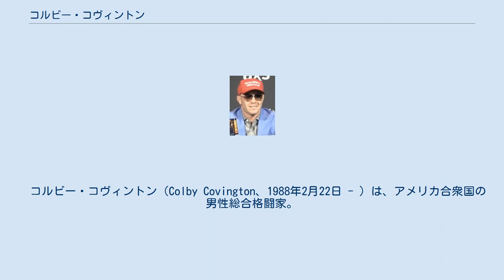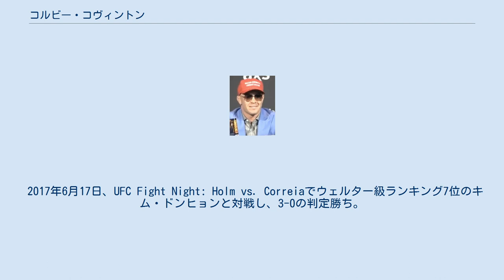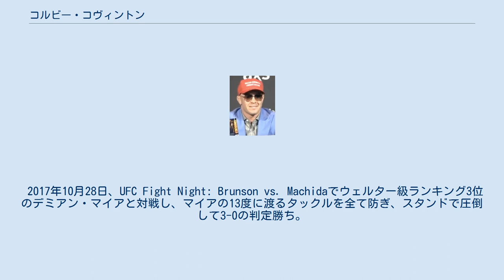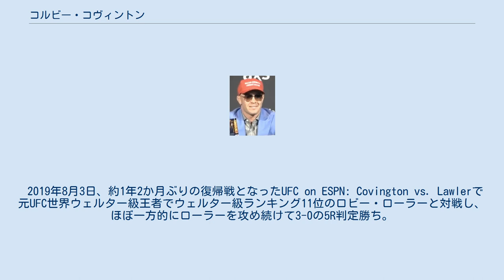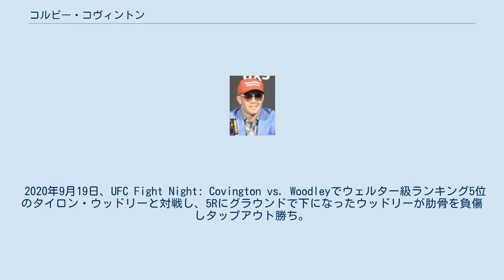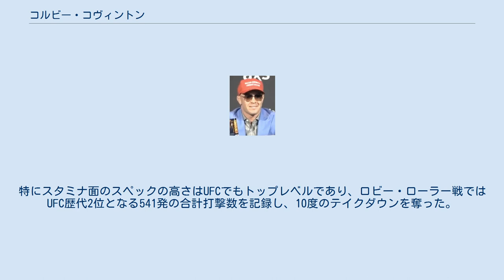コルビー・コヴィントン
￼コルビー・コヴィントン（Colby Covington、1988年2月22日 - ）は、アメリカ合衆国の男性総合格闘家。
カリフォルニア州クローヴィス出身。
MMAマスターズ所属。
元UFC世界ウェルター級暫定王者。
UFC世界ウェルター級ランキング1位。
コルビー・コビントンとも表記される。
 サーストン高校時代からレスリングでオレゴン州王者になるなど活躍し、アイオワ・セントラル・コミュニティ・カレッジに進学。
当時のルームメイトは、後のUFC世界ライトヘビー級王者ジョン・ジョーンズだった。
ジュニアカレッジでNJCAA王者になるなど実績を積んだ後、アイオワ大学に編入したが、飲酒運転で逮捕されるなど私生活の問題があり、母親の助言もあって地元のオレゴン州立大学に移った。
オレゴン州立大学ではNACCディビジョン1のオールアメリカンに選出された。
 その後アメリカン・トップチームのオーナー、ダン・ランバートにレスリングコーチとして招聘されたことをきっかけに総合格闘技のトレーニングを始め、2012年にプロデビュー。
 2014年8月23日、UFC初参戦となったUFC Fight Night: Bisping vs. Leでワン・アンインと対戦し、1R終了間際にパウンドでギブアップを奪いTKO勝ち。
 2015年12月12日、UFC 194でワーレイ・アウヴェスと対戦し、タックルを仕掛けた際にギロチンチョークを極められ1R一本負け。
 2017年6月17日、UFC Fight Night: Holm vs. Correiaでウェルター級ランキング7位のキム・ドンヒョンと対戦し、3-0の判定勝ち。
 2017年10月28日、UFC Fight Night: Brunson vs. Machidaでウェルター級ランキング3位のデミアン・マイアと対戦し、マイアの13度に渡るタックルを全て防ぎ、スタンドで圧倒して3-0の判定勝ち。
 UFC世界暫定王座獲得 2018年6月9日、UFC 225のUFC世界ウェルター級暫定王座決定戦で元UFC世界ライト級王者でウェルター級ランキング1位のハファエル・ドス・アンジョスと対戦。
プレッシャーを掛け続け、ペースを崩すことなくフルラウンドを戦い抜き3-0の5R判定勝ち。
暫定王座獲得に成功した。
 暫定王座剥奪 2018年9月8日、UFC 228のUFC世界ウェルター級王座統一戦で正規王者のタイロン・ウッドリーと対戦する予定だったが、コヴィントンは鼻の手術を受けた影響で試合を行うことが出来ず、暫定王座を剥奪された。
 2019年8月3日、約1年2か月ぶりの復帰戦となったUFC on ESPN: Covington vs. Lawlerで元UFC世界ウェルター級王者でウェルター級ランキング11位のロビー・ローラーと対戦し、ほぼ一方的にローラーを攻め続けて3-0の5R判定勝ち。
試合後には、コメンテーターとして来場していたUFC世界ウェルター級王者カマル・ウスマンと舌戦を繰り広げた。
 2019年12月14日、UFC 245のUFC世界ウェルター級タイトルマッチで互いに挑発行為を繰り返していた王者カマル・ウスマンに挑戦。
序盤から激しい打撃戦を繰り広げるも、3Rにウスマンのパンチで顎を骨折し、5R終盤に右ストレートでダウンを奪われ、立ち上がったところに再び右ストレートでダウンを奪われて追撃のパウンドでTKO負け。
王座獲得に失敗したものの、ファイト・オブ・ザ・ナイトを受賞した。
 2020年9月19日、UFC Fight Night: Covington vs. Woodleyでウェルター級ランキング5位のタイロン・ウッドリーと対戦し、5Rにグラウンドで下になったウッドリーが肋骨を負傷しタップアウト勝ち。
試合後には、ドナルド・トランプ大統領から電話で祝勝を受けた。
 打撃単発の威力は高くないものの、無尽蔵のスタミナと精神力の強さを活かして手数を休めることなくプレッシャーを掛け続け、フィジカルの強さを駆使したケージレスリングでのテイクダウン、またハイレベルなグラウンド&パウンドの技術を持つ。
特にスタミナ面のスペックの高さはUFCでもトップレベルであり、ロビー・ローラー戦ではUFC歴代2位となる541発の合計打撃数を記録し、10度のテイクダウンを奪った。